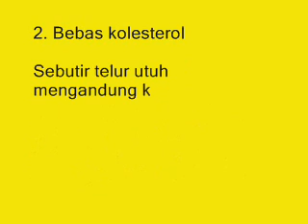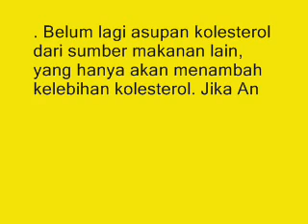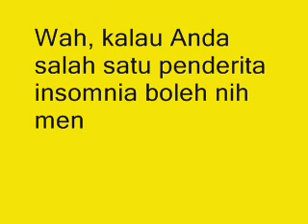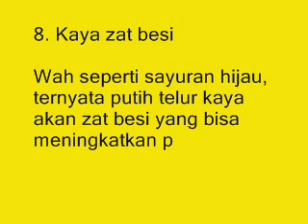Selain Enak Dimakan Ternyata Ini Juga Manfaat Putih Telur Bagi Kesehatan